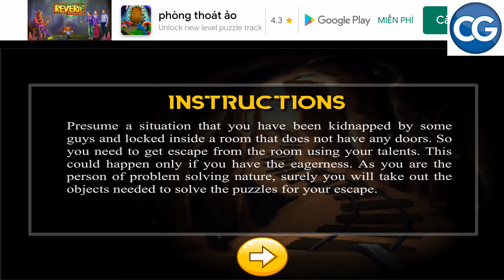[Walkthrough] Classic Door Escape level 335 - 501 Room escape 335 - Complete Game